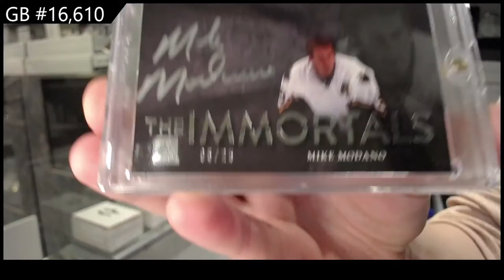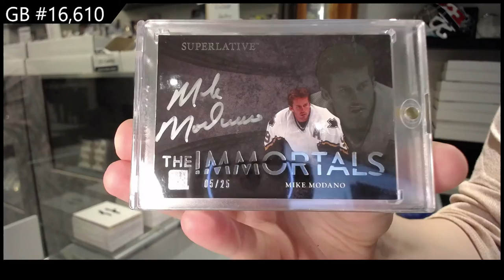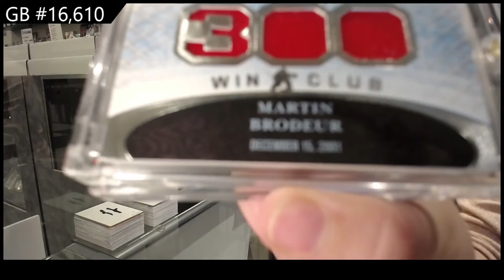15-16 Leaf Superlative Hockey Box Break - C&C GB #16,610